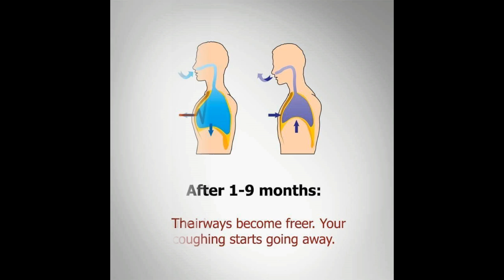quit smoking for a better health